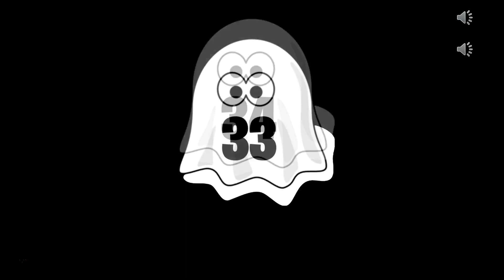Ghost / Halloween Countdown Timer -1 minute timer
FREEBIE! I was updating my Halloween classroom feud game & made this ghostly count down timer.  I thought it was pretty cool, so I am going to share it.  This timer is in PowerPoint format.  If you have a PowerPoint presentation you want to add this timer to, you should be able to copy & paste into your presentation.  Just make sure you click "keep formatting" when pasting.  It is a one minute timer but if you were so motivated, you could peel ghosts off one at a time (they are stacked) to the time you want to keep.